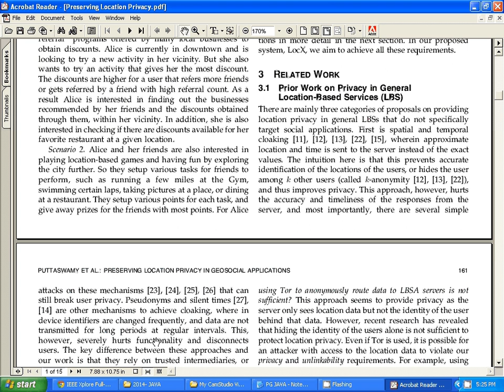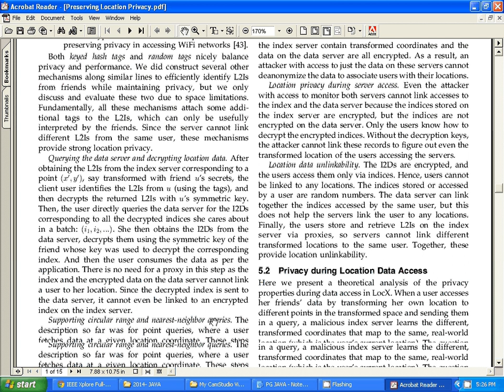IEEE 2014 JAVA PRESERVING LOCATION PRIVACY